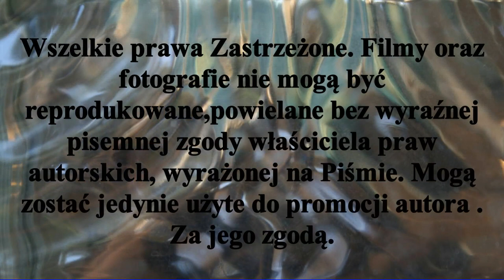𝓩𝓪𝔀𝓸𝓭𝓷𝓲𝓬𝔂 𝓛𝓚𝓢 𝓖𝓪̨𝓼𝓪𝔀𝓪 - 𝓐𝓵𝓫𝓮𝓻𝓽 𝓦𝓻𝔃𝓮𝓼𝓲𝓷́𝓼𝓴𝓲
Dziękuje Albertowi Wrzesińskiemu za pomoc przy realizacji i udostępnienie materiału filmowego.                 Link do filmu Zawodnicy LKS Gąsawa - Albert Wrzesiński.                                                                                                                  Swój pierwszy medal,srebrny zdobył na Mistrzostwach Europy do lat 16.Jest dwukrotnym młodzieżowym v-ce mistrzem Europy gr."B".Jako junior zdobywa 4 złote i dwa srebrne medale Mistrzostw Polski.Debiut seniorski przypada na rok 2016 i mecz z AZS AWF Poznań.W swym seniorskim dorobku ma dwa medale brązowe Mistrzostw Polski.Pomocnik ,Napastnik LKS Gąsawa Albert Wrzesiński.                                                                                                                                                              To linki do filmów z Cyklu Zawodnicy ... Krystian Makowski Michał Śliwiński Michał Dawid Mateusz Hulbój

Waldemar Rataj WObiektywieKamery Stypczyński Hokej Materiał jest subiektywnym spojrzeniem autora Zapraszam Państwa do odwiedzenia stron oraz YouTube Mariusz Stypczyński gdzie znajdziecie Państwo relacje z spotkań ligowych hokeja na trawie i nie tylko. Zapraszam również do Subskrypcji Kanału YouTube Mariusz Stypczyński. Dziękuję i zapraszam na te i przyszłe relacje z różnych aren i boisk. Wszelkie prawa Zastrzeżone .Filmy oraz fotografie nie mogą być reprodukowane,powielane bez wyraźnej pisemnej zgody właściciela praw autorskich.

Thank you Albert Wrzesiński for help in making and sharing the footage. Link to the film Players LKS Gąsawa - Albert Wrzesiński. He won his first silver medal at the European Under-16 Championships. He is a two-time junior vice champion of Europe group "B". As a junior he wins 4 gold and two silver medals at the Polish Championships. The senior debut falls on 2016 and the match against AZS AWF Poznań. In his senior achievements he has two bronze medals at the Polish Championships. Helper, LKS Gąsawa forward Albert Wrzesiński. These are links to films from the Players Cycle ... Krystian Makowski Michał Śliwiński Michał Dawid Mateusz Hulbój https: // youtu .be / PRT2RYyu2sY Eryk Bembenek # Liga # Hockey # Competitions The material is the author's subjective look. I invite you to visit the pages and YouTube Mariusz Stypczyński where you will find reports from field hockey league matches and more. Thank you and I invite you to these and future relationships from different arenas and pitches.